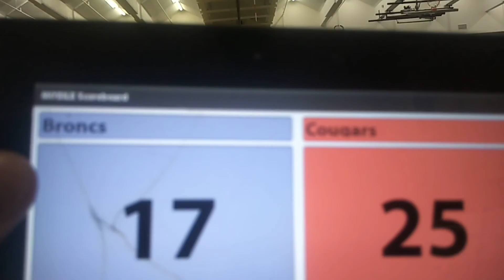October 19, 2021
Ponoka vs Crestemere jr high volleyball set 3